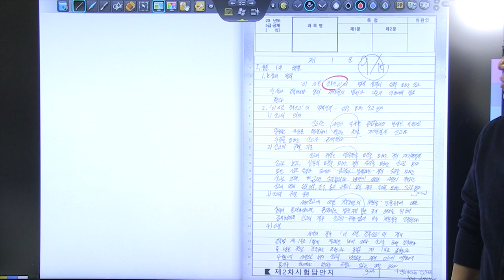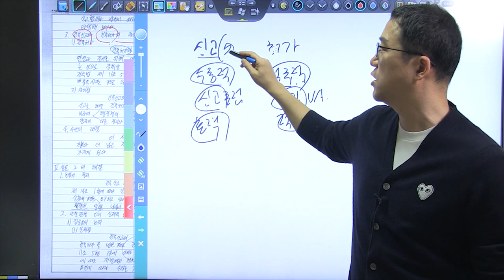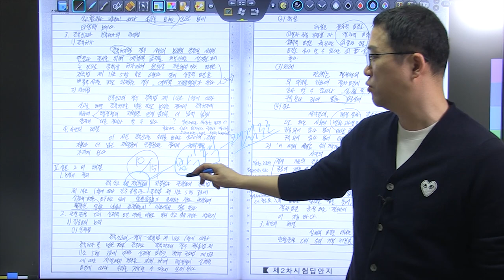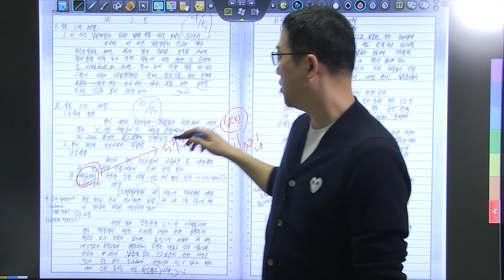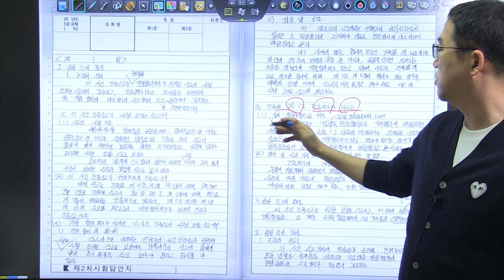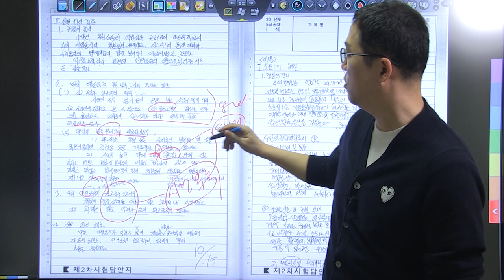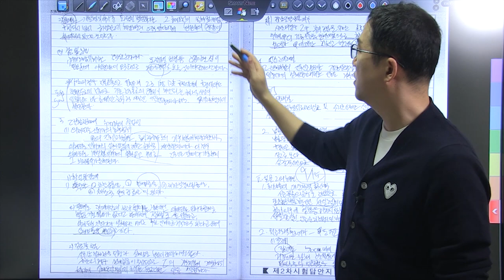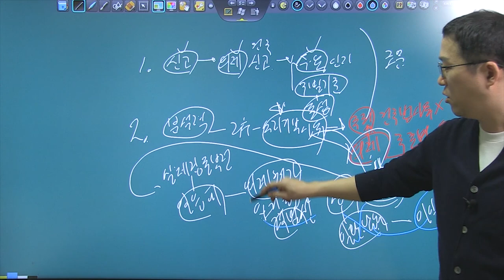행정법 5급공채 3순환 모의고사 복습동영상 8회